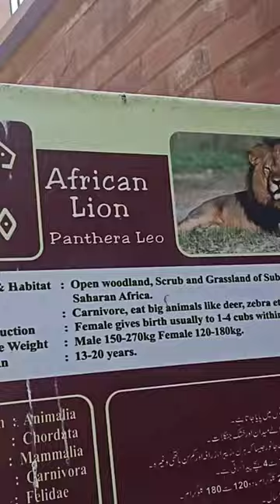|History Of African Lion|2023||Viral Short||Knowledge of african lion|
شفا
safar ki dua
shafa video
wednesday addams
машина
мультики для малышей
اغاني
العاب سيارات
6 weeks pregnant ultrasound
aayu pihu
ab auditing britain
adam w
addams dance
apa
aurangzeb alamgir
baby
baby hasi
bade achhe lagte hain season 2 full epis...
bapak jangan kawin lagi
barongan ngamuk
battakh
beat boxing
beautiful girl
bebés reborns
believer
bluetooth speaker making at home
boneka boba
braces
business proposal
calm down selena gomez
canciones de argentina
cat
cctv horor
chiquis rivera
fortnite
shafa video
wednesday addams
машина
мультики для малышей
اغاني
العاب سيارات
6 weeks pregnant ultrasound
aayu pihu
game stick
gane
ganvest
garima entertainment
golden hyderabadi diaries
hadislar to'plami
halloween theme
hasbi rabi
hello moto
homem aranha
how to cut bangs at home
hum tum ep 7
hyderabad adventure places
i can see you from behind song
ibu hamil
iran
jehri ve gippy grewal
jentzen ramirez
jo likhi hai mere khayalon mein
jordy boulet viau
kahani
karol g
kesucian ati
kit
kokichi ouma anime
kto dołki kopie ten zakopie
kırmızı araba
lagu anjal gerot
layangan celepuk
lina ve annesi
lollipop
mafi cal
majesty azerbaijan zawanbeats
mama
man kali cartoon
manusia serigala
mark adams 2023
martinez dance
moana trailer in hindi
mobil oleng
modified thar
mondial 2022
mujhe pyar hua tha drama 9
mundialito maroc 2023
mução biro
nadan pattukal malayalam school kalols...
nana fat me nusen
nee move
neha kakkar
nikku blocks
nussa va rara o'zbek tilida
parkour
part time job in germany for indian stud...
pathan review malayalam
peliculas completas en español latino
pepo
peppa baba
policia de niños en español no quiere co...
rainbow friends
republic day song
respect
respect shorts
saddam hussein death speech english
safar wale cartoon
sakura hantu
salohiddin ayyubiy
samantha
senam sd
shaitan
shakira
shaktiman
shivudu tiktok
shorts
smii7y
snake
sonic
star captain sensitivity
stories please
sultan aji
sultanın huzurunda en kısa kalan kişi
swings
t rex mainan anak-anak
taka tuka
tere bin
tere liye
thar
tiktok mashup 2022
tiktoks
tilak singh pela song
totla
toyota vellfire
tractor ki video
train
tu ku ku ku ta ka ta ka
tumko
usman
usman season4
war
yachim
yali capkini 21 bolum
yağmur
zunaira maham
zwierzaki
šta
андижон метан газ заправка
бопе
гагаринский дом 3
камару усман последний бой
кыргызча кинолор
лайфхак
Мультики
не-не-не
нуб про читер бог
пикабу
сенга кулим етмади муниса ризаева
танки
узбек кино
узбек кино комедия
Фиксики песни
челлендж
юлдуз усмонова 2021
яндекс
ֆուտբոլ
أشياء مضحكة جدات
أغان
ألم زمزم
ابو فله
اداب الزيارة
ارید
اريد سكرين شوت اخذلك على الصوره
اريد شفا
اريد مسلسل فریده
اسراء
اسم
اغنية calm down مترجمة
اغنية كاس العالم 2022 جونغكوك
اغنية نلبس لاريني
اغنيه
اغنيه العراق
اغنيه يا صاحبي احكي لي
السلام عليكم
العاب الشريره
المحامية الاستثنائية
المسلسل المغربي بغيت حياتك
الملائكة ووظائفهم
المنظمه
الولد
انا دمي فلسطيني
انت وارث من ابوه ۲۰۰ مليون
اوبلز اغرب الاشياء اللي ممكن تشتريها من الانترنت
باي
ةةة لالالا 447
تايجر شروف
تربيه الفراخ البلدى
تسريحات للشعر الهايش للاطفال
تعبير عن التطور العلمي بالفرنسية للسنة الأولى متو...
توته توته
تيك توك
جحك
جمل
جميع مجھے
جود
جورجيو
حمود حبيبي حمود
حيره حيره حيره حيره حيره
حيل وافكار
خديجة أسد وسعد الله عزيز
دراغون بول سوبر الحلقة 117
دوامة البحر
ذبح بقر
رانو وخلودة
رسم
رسم فنيه رسم فنيه
رقیه شرعيه عن العين والحسد والسحر
ريتشو و ننوش
ریدو
ريما تلعب المدرسه الشريره
زعط
زهر الليالي
زواج مصلحه
ستوريات ممكن تخليني بحضنك
سنسونة سطايفية
سورة البقرة ماهر المعيقلي
سوسو
سيارات جارجرات
سيارات سيارات سيارات سيارات سيارات سيارات ...
سيارة ماغنوم
سیاره سیاره سیاره سیاره
شباب البومب
شباب البومب شباب البومب
شرطة الاطفال
شعبي
شفا تلعب المدرسه الشريره
شفا شفا شفا شفا شفا شفا شفا شفا
صاحبة اطول لسان في العالم صدام حسين حالات واتس صوت البزون طيور الجنه
طفل يريد يصور وياي بس ما عندة موبايل
عامر عامر
عبد السلام
عبدالله بانعمه
عبودي دورا
عزيز السعودي
عشق منطق انتقام الحلقة ١٠٥
عصابه بدر
علي
عيش قنديش
غرزة كروشيه جديدة
فرد
فيديوهات الحيوانات
فيديوهات جميله
فيديوهات مؤثره
فيلم الحارة
قطط
قطه راحت على الشرطه
كاك
كبال عيوني اريدك من عمري على ايدك
كسوف
ككة من
كوكب القمر
لانا ولين
لعابات بنات
لكزس
لولو
لينو
مباراة النصر والاتحاد
مباراة مانشستر سيتي اليوم
محمد شمس الدین
مسلسل لعبه القدر
مشاكل كامري هايبرد
مكس وضحى
منی منی
موسم العناكب في استراليا
ميع ميع ياغنماتي
ناس بتاكل
ناس يلعبون
ندوشه ولموشه
نك
نوفل الكناص
هاي موطه برد
هنا
وحش
يا لولو يالولو في نونو
يوتيوب
বিলাই
মিঠায়
หวย
wasoulutiktok
เพลงแดนซ์
မြန်မာဇာတ်ကားသစ်များ 2022စဆုံး
မြန်မာဇာတ်ကားသစ်များ 2022စဆုံး
みなみチャンネル
スシロー 迷惑行為
힘의길